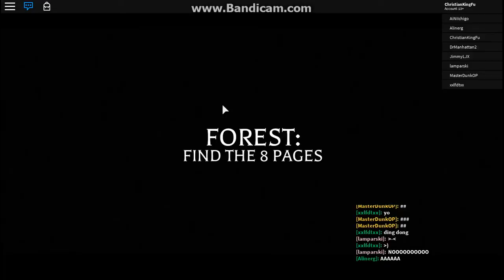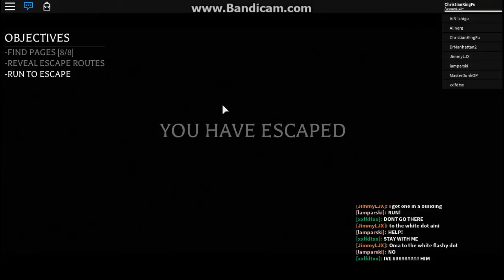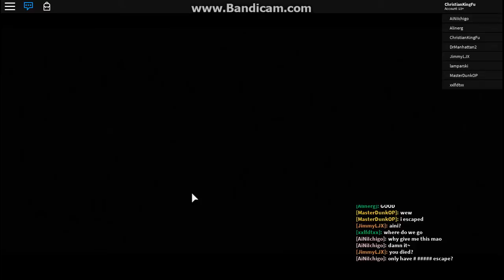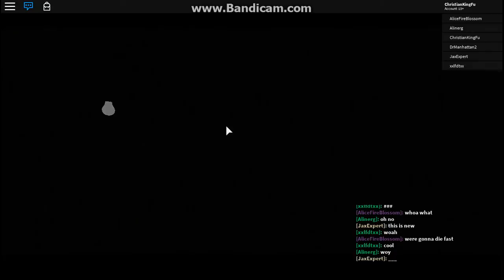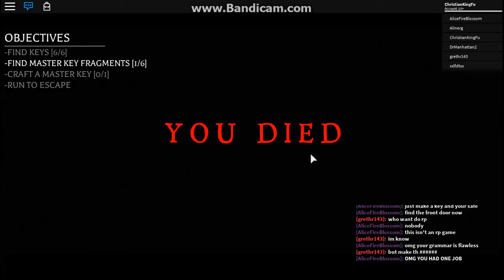ROBLOX - Before the Dawn REDUX Gameplay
I play Before the Dawn REDUX on ROBLOX where I try to collect 8 pages in the Forest and craft a Master Key in the Guest House

Will I be able to survive against the slasher and escape?